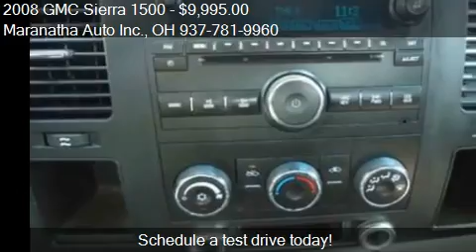2008 GMC Sierra 1500 for sale in Dayton, OH 45432 at the Mar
This 2008 GMC Sierra 1500 is for sale in Dayton, OH 45432 at Maranatha Auto Inc..
Engine: V6 4.3L V6
Transmission: Automatic 4-Speed
Color: White
Mileage: 110465
Contact Maranatha Auto Inc. 4651 Linden Ave Dayton, OH 45432 to test drive this 2008 GMC Sierra 1500  today.